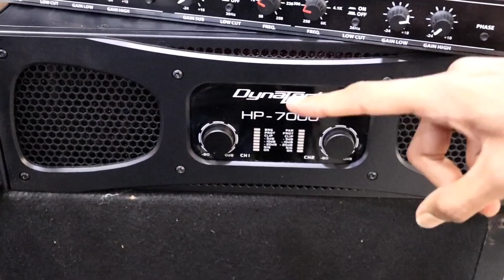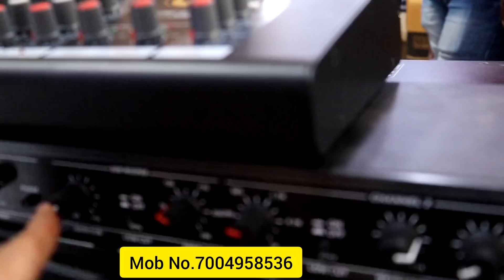Full Dj Setup | 4 Bass 4 Top | Q-ONE Audiotone YogiPro P audio | SLV Amplifier | DJ Market Ranchi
Full Dj Setup | 4 Bass 4 Top | Q-ONE Audiotone YogiPro P audio | SLV Amplifier | DJ Market Ranchi | Master Mind Ansh

Hello Namsakar Dosto Mera Name Ansh Me Aap Sabhi Ke Liye 4 Top 4 Bass + Yogi Pro, Q-ONE, P Audio, Audiotone, + Amplifier Aap Sabhi Liye Hevey DJ Setup Lekr Aaya Hu, Ummed H Ki Ye Video Aaplogo Ko Pasand Aayegi Dhanyvad 🙏

Dukaan Name:- Bala Ji Sound Wholesale/Retail Daily Market Ranchi Jharkhand Pin-code-834001
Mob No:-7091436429